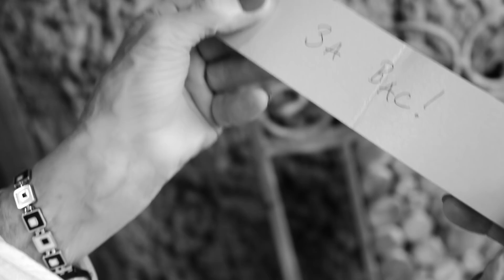ТАТЯНА ЛОЛОВА - КУТИЙКА ЗА СПОМЕНИ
ТАТЯНА ЛОЛОВА - КУТИЙКА ЗА СПОМЕНИ (2020)
Проект "Пеещи артисти" (Трета песен/от десет)

Текст: Мария Касимова - Моасе
Музика: Момчил Колев
Аранжимент: Момчил Колев и Калоян Колев
Вокал: Татяна Лолова
Песента е записана в Renewsound студио при Живко Даскалов

клип:
В главната роля: Татяна Лолова
оператор: Владимир Михайлов
грим и коса: Вяра Василева
асистент: Владислав Симеонов
режисьор: Васил Стефанов/Стефка Николова
Специални благодарности на Lady Flowers
Г-жа Лолова благодари на г-жа Ирина Сардарева
Продуцент и сценарист: Игор Марковски ®+©

Медийни партньори:
Диана Любенова ("Тази събота и неделя", bTV)
Диляна Димитрова ("Площад Славейков")
Атанас Стоянов ("bg radio")
Нели Ангелова (БНР Радио Стара Загора)
Димитрина Кюркчиева (БНР, "Христо Ботев", "Артефир")

Този клип е осъществен с безрезервната подкрепа на г-н Мирослав Цаков!

текст на песента:

Малка кутийка си нося в сърцето
В нея събирам спомени чужди
Клонка от борче, бебешка дрешка, рапан от морето -
все нечии вещи вече ненужни.

История всеки от тях ми разказва
И никой друг освен мен не я чува
Как луна и слънце зад бора залязват
Кога порасна детето, как още в морето делфини лудуват.

Припев:
Събирачка на минали чувства,
в кутийката имам по много за всички
За вас, госпожице, любов с малко тъга? Нищо не струва!
За господина копнеж?
За онези влюбени там две места на лунни пътеки?

А когато някой ден сърцето стане тясно
И него в кутийка ще сложа.
Ще я оставя някъде, на много видно място
да може с моето сърце на всички ви да служи.

Припев:
В кутийката имам по много за всеки
За господина копнеж?
За онези влюбени там две две места на лунни пътеки?